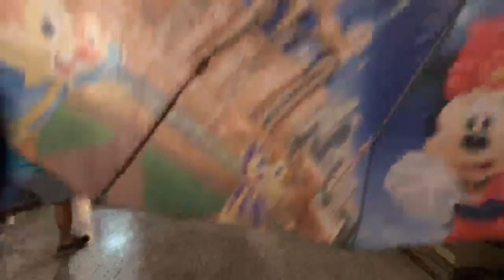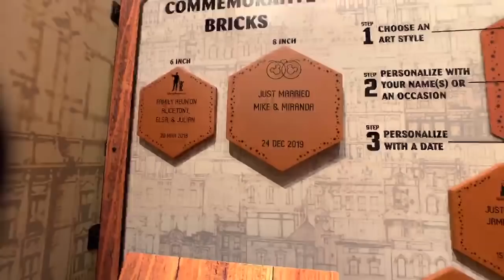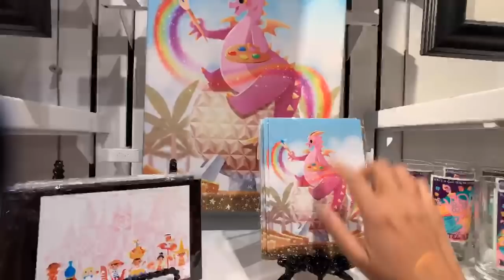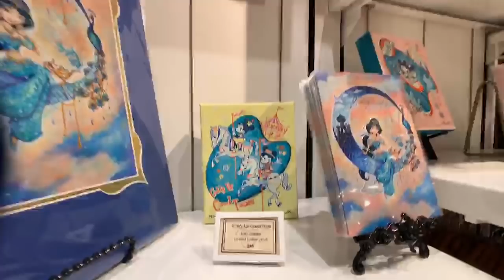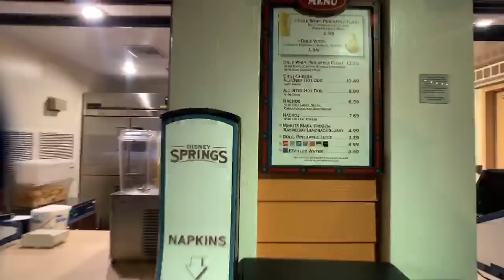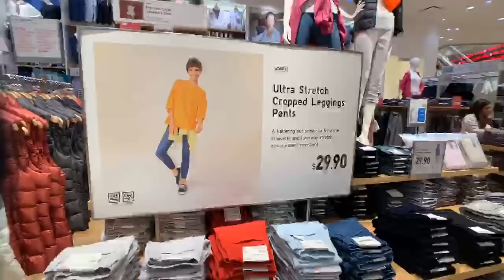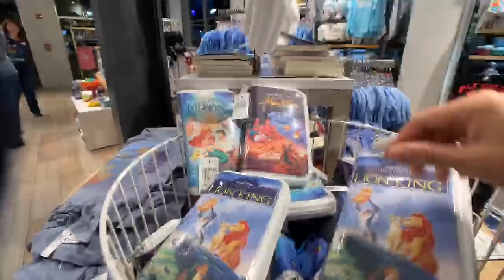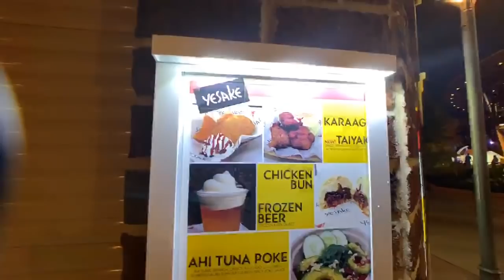🔴Live: Wet & Rainy Surprise Sunday Stream. Disney Springs.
🎢Welcome 'Ohana! Are you obsessed with Castles, Magic, Wizards, & enjoy delicious food & libations, quote movies, collect a ridiculous amount of pins, Mickey ears, crazy hats, magic bands & more. Are the only clothes you own are Disney or fandom related? You've found the right place to call HOME.  Join me, Genevieve, Rob & Ryleigh Rey our precocious Toy Aussie in our adventures in the Sunshine State, the City Beautiful, Orlando.  We give you travel tips, tricks, & an occasional fun fact or knowledge bomb your way! We are proud Floridians & Disney Nerds.  Welcome to the Family🎡

SHARE THE MAGIC, DISNERDS UNITE! Disney Parks, Universal, Food, Merch, Characters. We welcome all Fandom Fans here, Harry Potter, Star Wars, Game of Thrones, Marvel Cinematic Universe, GOT

🥰All donations are appreciated but never expected! Help Us Make Some Magic.
LINKS:
🔮OOFOS My Favorite Park Shoes. Use to save 10%💃
📪We love getting Ohana Mail
Live Unboxing

Now It’s Your Turn to Make Some Magic!